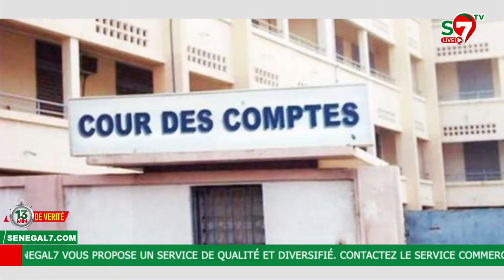Vives critiques sur la ballade en vélo : Nitt Doff défend Sonko et tacle Adji Sarr, Mamour Diallo.."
🔴Show of The Year annulé, Les rappeurs aux palais,Audios Gabrielle k.: Nit Doff fait des révélations